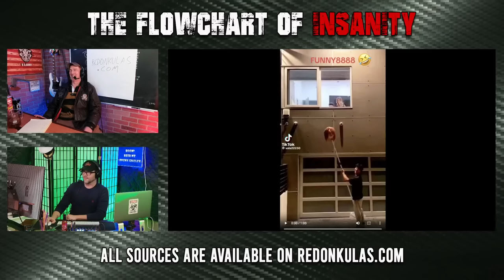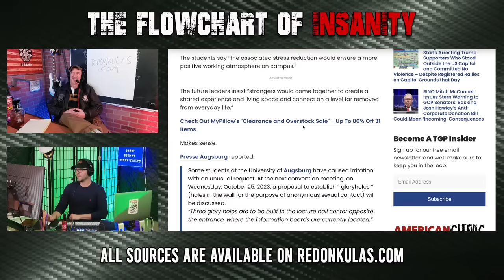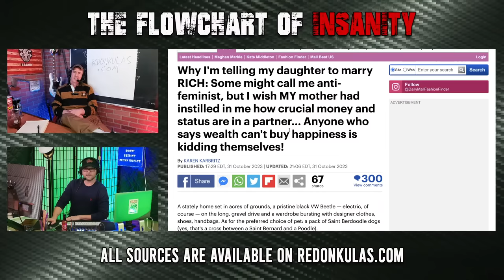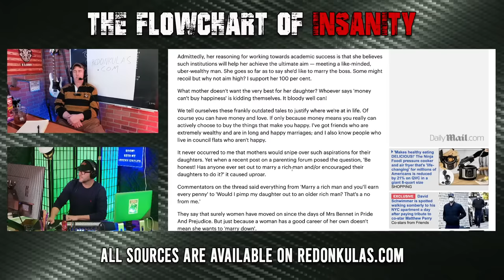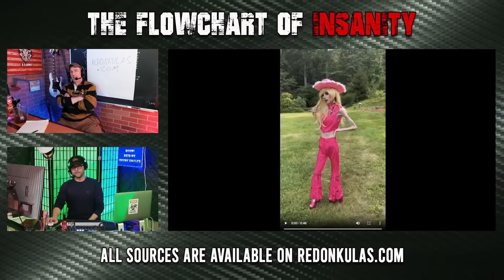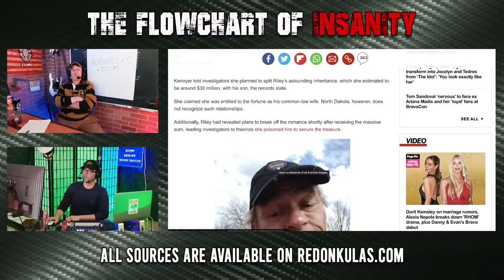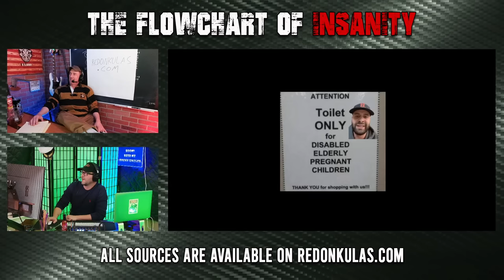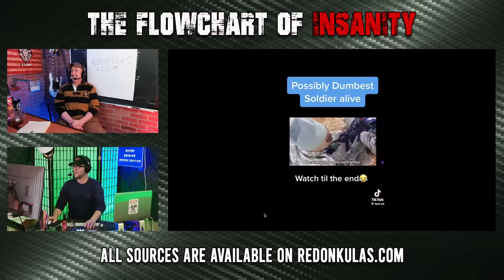Meth and Tricks | Grunt Speak Live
It’s the SOP of the 304 and it comes with true stories tonight at 8pm EDT!

Redonkulas.com Productions
29488 Woodward Avenue, Unit 407

And be sure to tune in to see the Redonkulas Regiment Live!
Tuesdays - Thursdays at 8pm Eastern
And